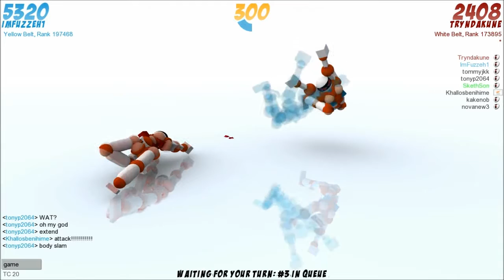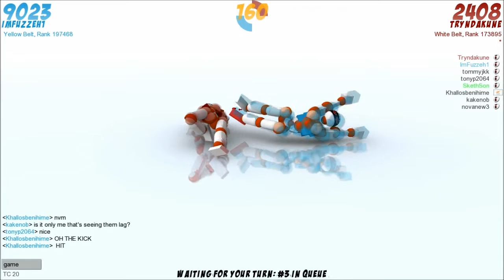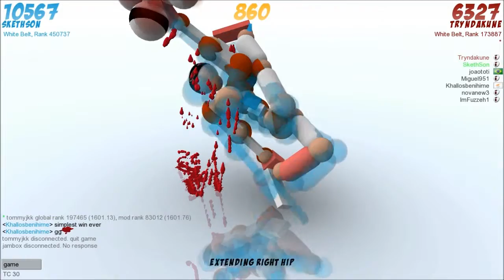Toribash Episode 3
I never got around to the tags, title or description. GG